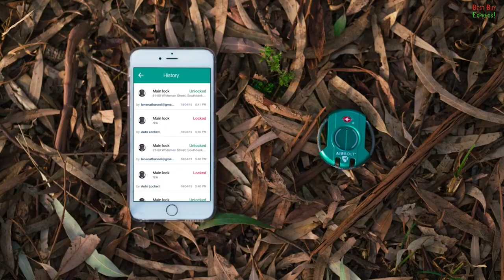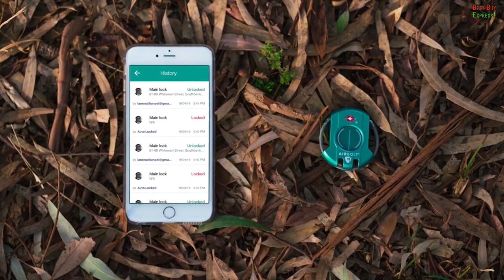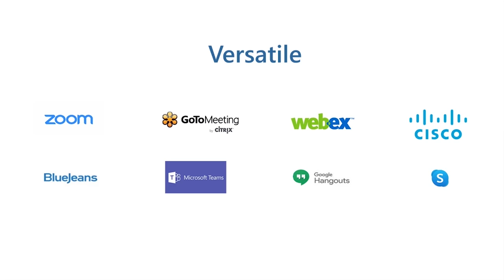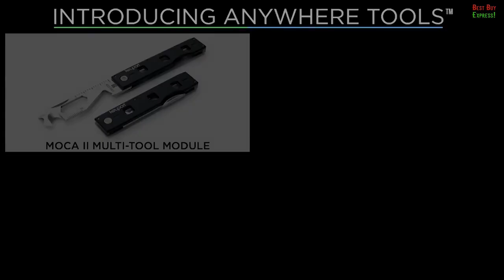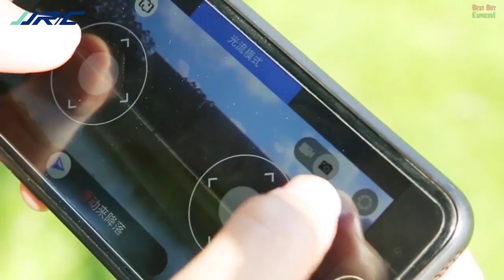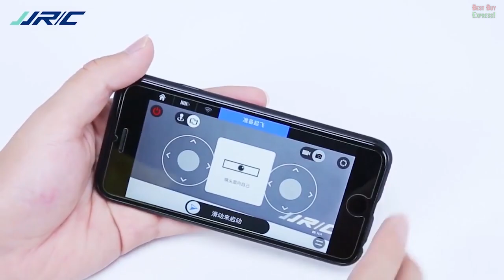10 New Products Aliexpress & Amazon 2020 | Cool Future Tech. Amazing Gadgets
Top 10! Review The Best Products From AliExpress. Amazon 2020. New Future Tech. Gearbest. Deals Banggood. Amazing Gadgets. Haul. Cool Technology. Device. Kickstarter Crowdfunding. China Gadget. Cheap Electronics. Favorites Stuff. Inventions. Unboxing. Must Haves Goods. Things. Watch. Overview. Ali Express. Shopping Online. Indiegogo 👇👇👇LINKS TO PRODUCTS BELOW👇👇👇

COOLPLO AI HUDDLE PANA
COOLPO speakerphone could meet your needs perfectly.
It equips a smart 360° self-adaptive camera, a noise reduction algorithm speaker, and 4 smart microphones which can 360° self-pickup the voice within 15 feet.

It is featuring with face recognition and sound recognition, and dual algorithms provides it with precise positioning.

We take your business online, make your conferences simple.

References to the goods:

1) ► Portable Manual Coffee Machine

2) ► AIRBOLT - Smartest Travel Lock

3) ► 360° Video Conference Camera

4) ► Keyport - Pivot Modular Key Organizer + EDC MultiTool

6) ► Mini Smart Sport Camera

7) ► DIY Magnetic Levitation Module

8) ► Deerma - Multifunctional Steam Cleaner

9) ► JJRC H59 CAMERA DRONE